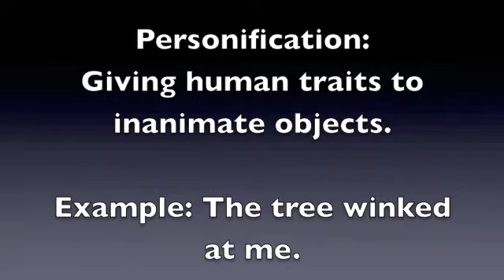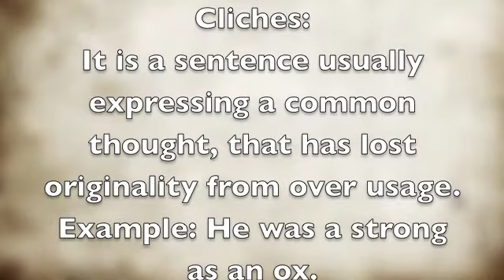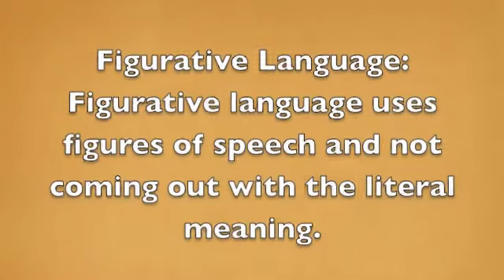Figurative Language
This is a video for my school project.